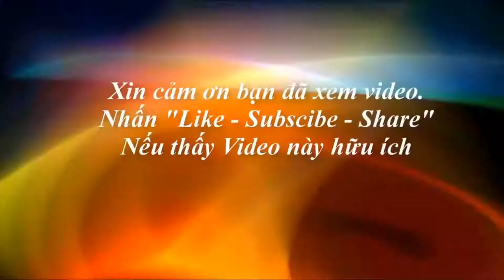NGUYỄN HOÀNG KHUYẾN 300 ace gia đình vlog | My family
NGUYỄN HOÀNG KHUYẾN 300 ace gia đình vlog
THÔNG TIN LIÊN LẠC CỦA My family